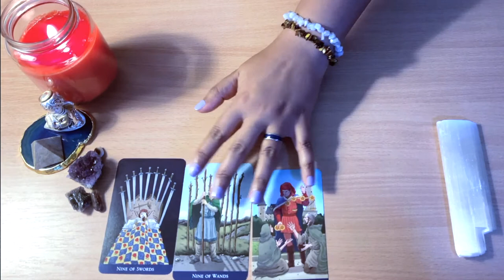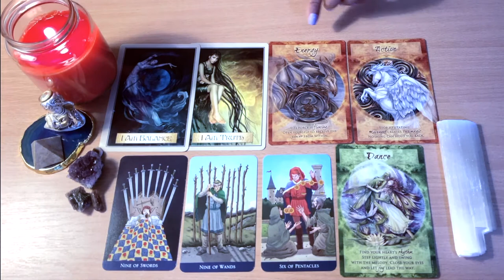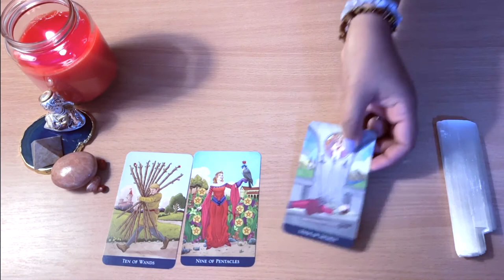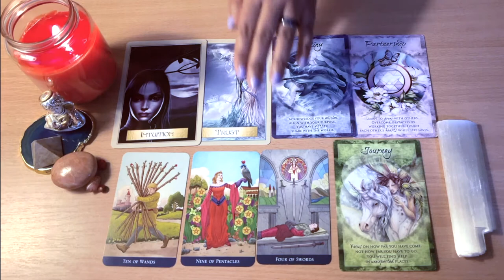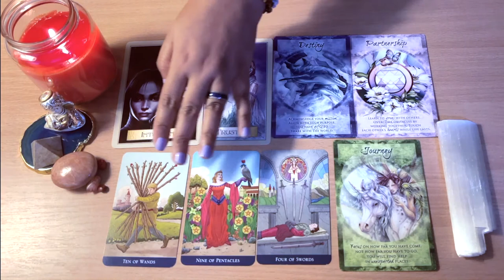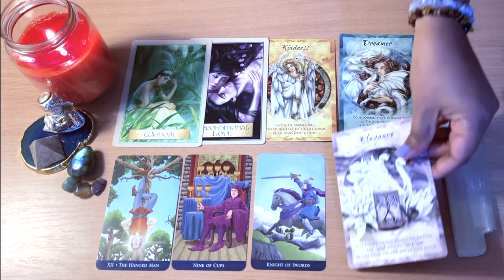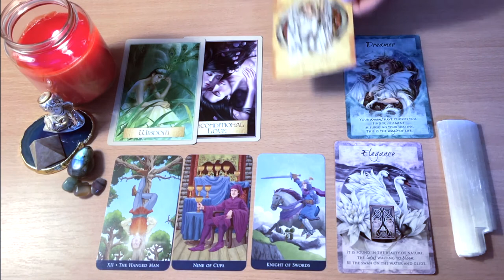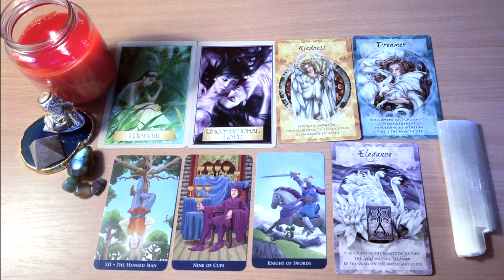🔮YES or NO! PICK A CARD! 🌛ASK YOUR QUESTION & MAKE A CHOICE!!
Timestamp:
Group1 at 1:25
Group 2 at 6:59
Group 3 at 14:34